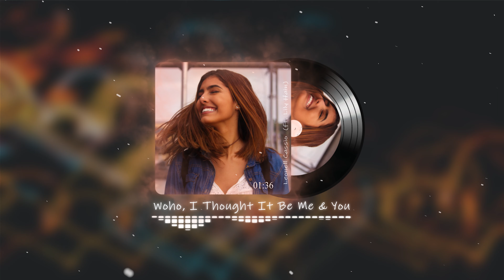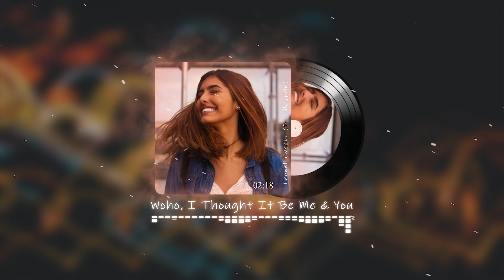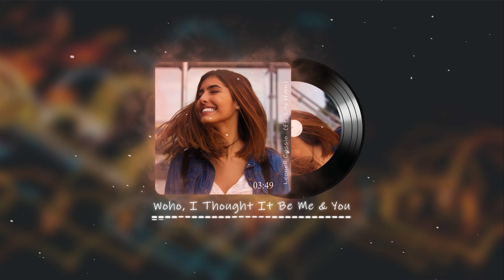Woho, I Thought It Be Me & You - Leonell Cassio (ft. Lily Hain) [100notes]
To use this song, please include this below in your description to avoid copyright
Credit: Leonell Cassio and Lily Hain
Support: Leonell Cassio and Lily Hain

Take Surveys For Cash - #1 Paid Survey Site On CB (view mobile)

Video Marketing Blaster - Rank Videos On #1 Page of Google and YouTube (view mobile)